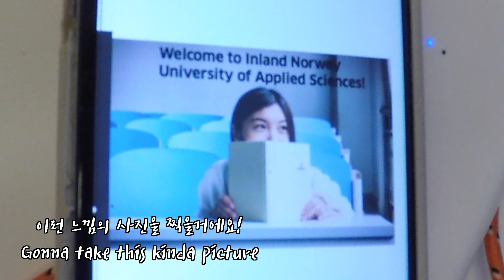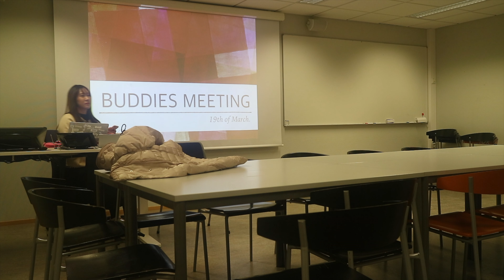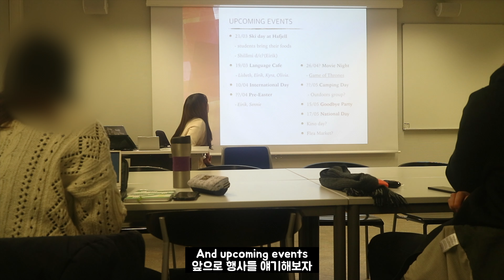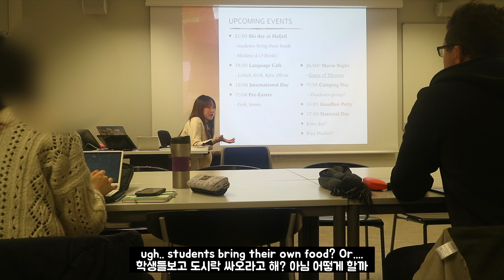[ENG]교환학생VLOG #36 학교홍보모델됨....ㅇㅅㅇ/회의 리더 하던 날ㅣExchange student in Norway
♥️ 쎄니스타그램 팔로우하기▶️